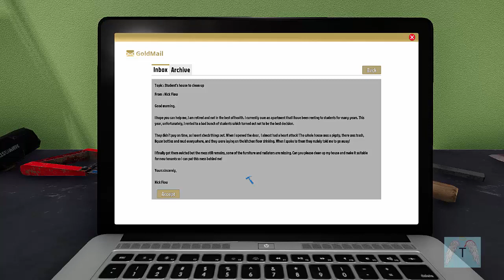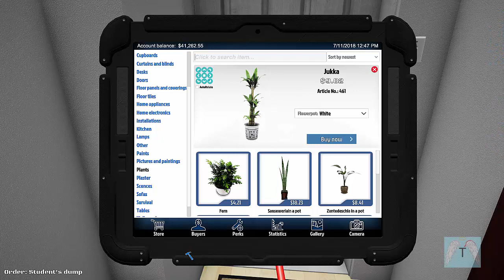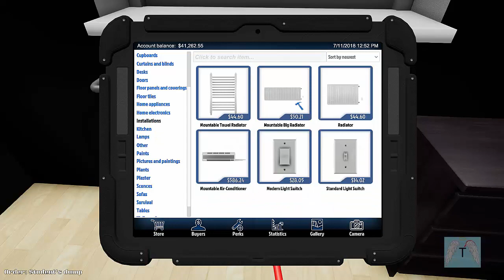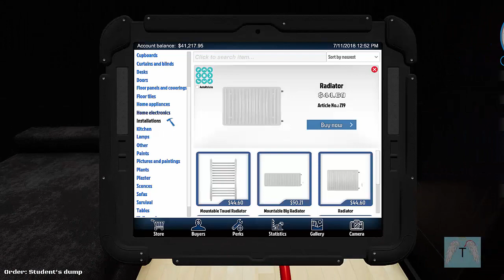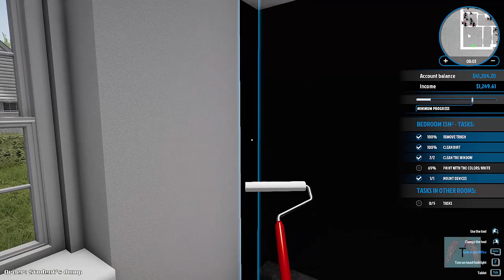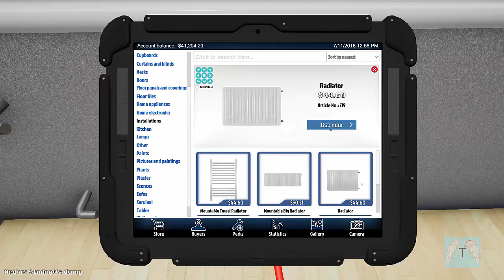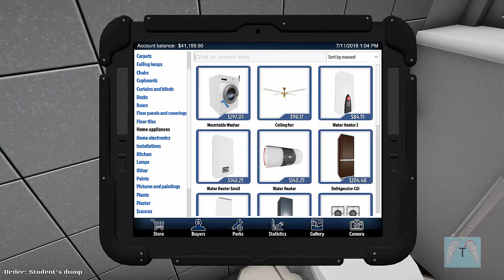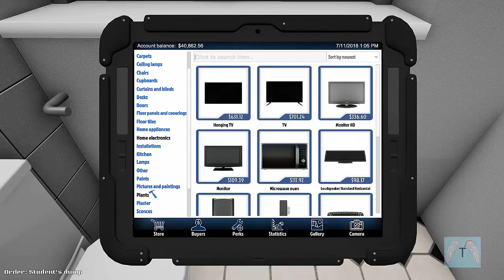Let's Play House Flipper #004 - Roaches To Glass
Apologies for the fan noises while the hot days are here!

PG-13 for possible cursing

Check out some of my other Let's Plays!

I have not been paid to play this game, nor do I make any money off of this video.

made only for amusement.  Copyrighted and/or trademarked material are owned by their respective companies.